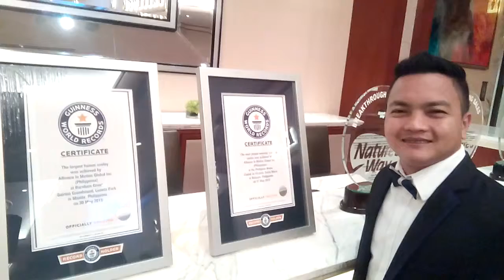Lincoln Eguaras - Bloopers